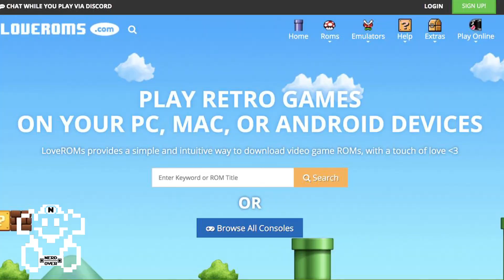E3 2019 ohne Sony! / N64 Mini vorerst abgesagt! - NerdNews 346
Ich verdrücke eine Träne :(

1️⃣ Amazon startet Cyner Monday Woche

8️⃣ PS4 Controller mit Touchscreen?

➡️ Weitere Themen ►

Nintendo verlängert Twilght Princess und Wii Sports Resort auch für Mobile Devices

- GuliKit Route+

💡 Weitere Hiinweise 💡

IMPRESSUM

allyance
Cuvrystr. 3-4
10997 Berlin